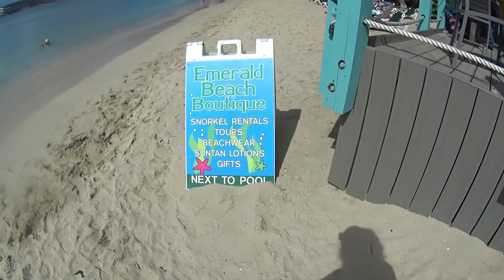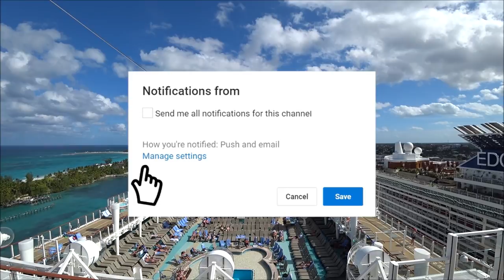Emerald Beach! St. Thomas Shore Excursion | Norwegian Bliss Cruise Vlog [ep9]